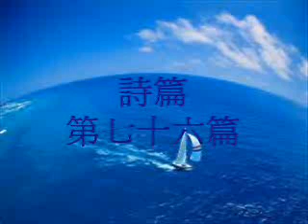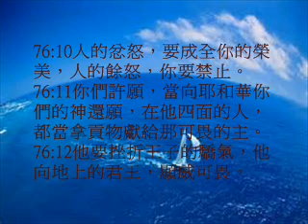詩篇76(粵語有聲聖經)(尤太靈修系列)